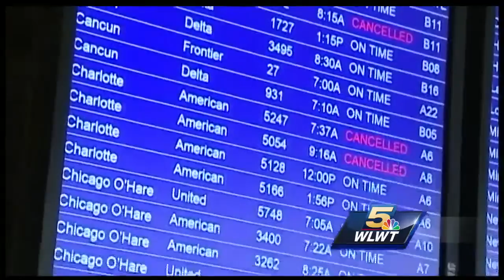CVG briefly evacuated Saturday after Ft. Lauderdale attack